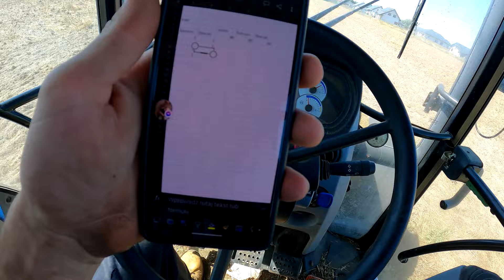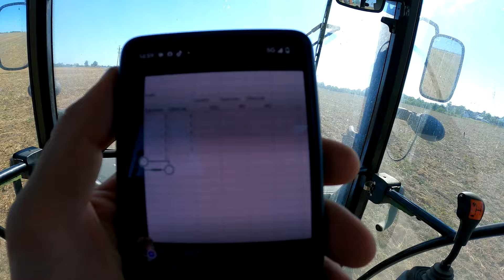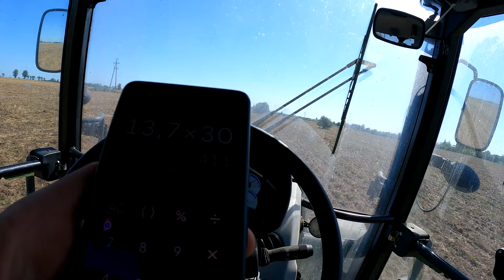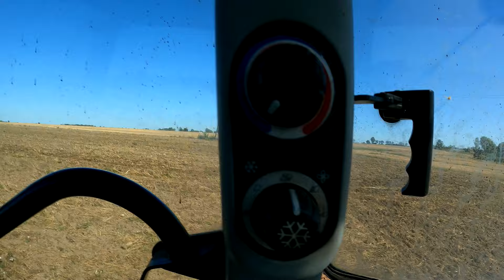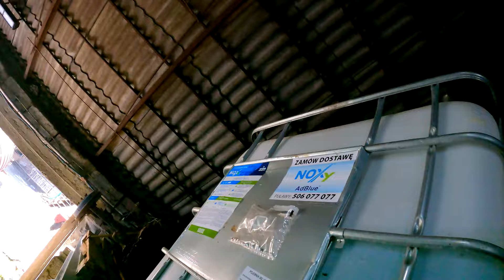NASZA DNIÓWKA / Przygotowania pod żyto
Witam po przerwie, 15 sierpnia opuścił nas człowiek, tata któremu zawdzięczam bardzo dużo, nauczył pracowitości, uczciwości i miłości do zwierząt i ziemi. Tęsknię...
!!!Odcinek z dnia 2024/08/11-13!!!